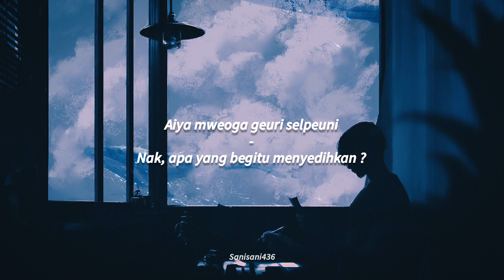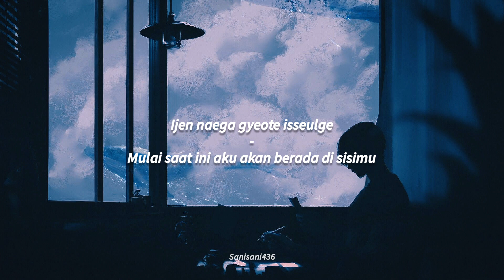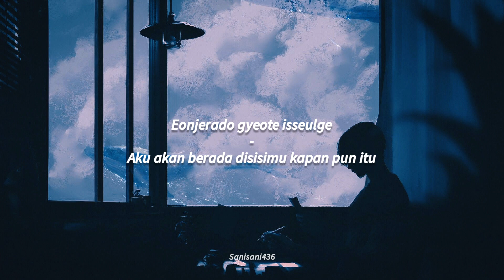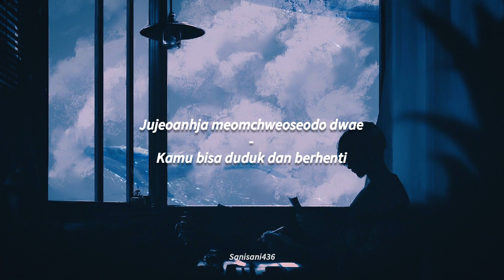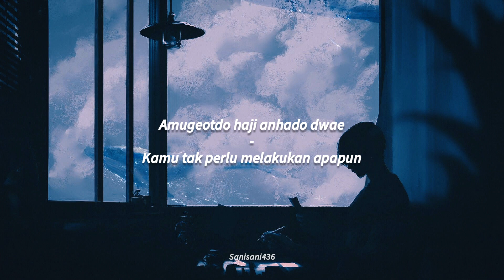Ryeowook Super Junior - 아무것도 하지 않아도 돼 'It's Okay' [LIRIK SUB INDO]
RYEOWOOK's new single "아무것도 하지 않아도 돼 (It's okay)" is out!

[Tracklist]
01 아무것도 하지 않아도 돼 (It's okay)
02 아무것도 하지 않아도 돼 (It's okay) (Inst.)

Wallpaper Background : Hdqwalls